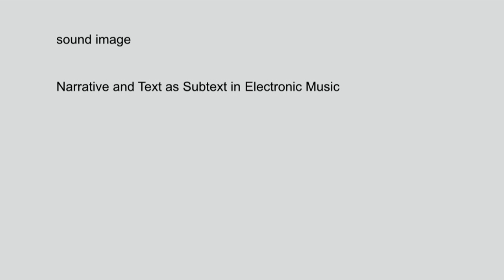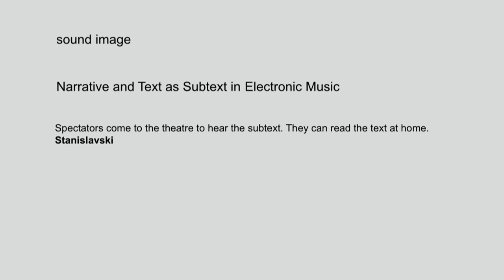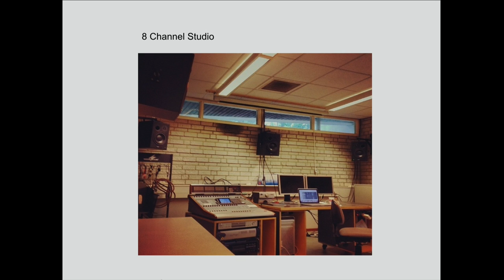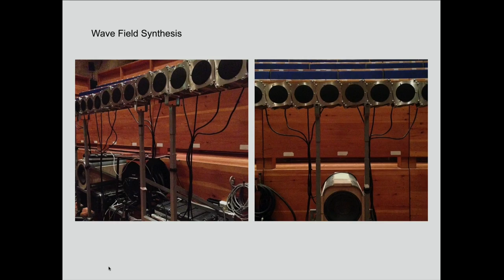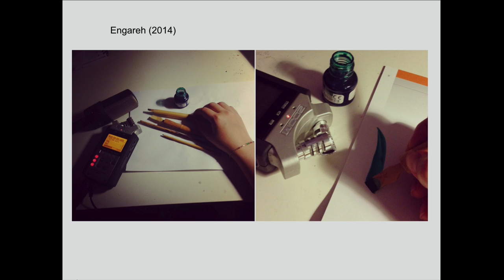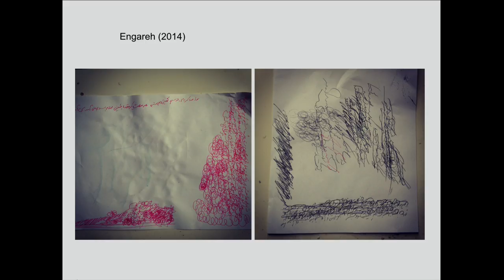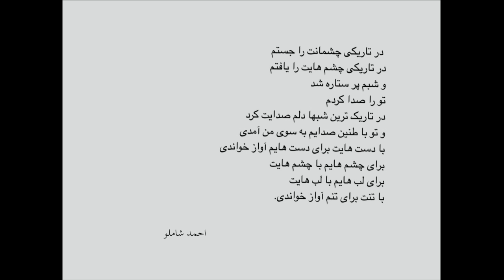Re-Shape Series 1 Episode 4 Sound Aso Kohzadi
در اين جلسه به صحبت درباره شيوه‌های پردازش صدا در بعضي قطعاتم، نگرش جديد به صدا در آهنگسازی معاصر و همچنین امكاناتي كه تكنولوژی جديد پيش روی آهنگساز قرار مي‌دهد، مي پردازم. همچنین نمونه‌های صوتی و عكس‌هايی در رابطه با قطعات الكترونيك اخير من بحث را همراهی خواهد کرد.
This presentation will cover: sound processing methods in Aso`s electronic music pieces, new approaches to sound in contemporary music composition and the possibilities offered by new technologies to the contemporary composer. These topics will be shown and related to samples of Aso’s past works and compositions.